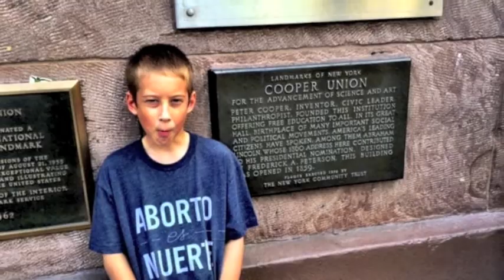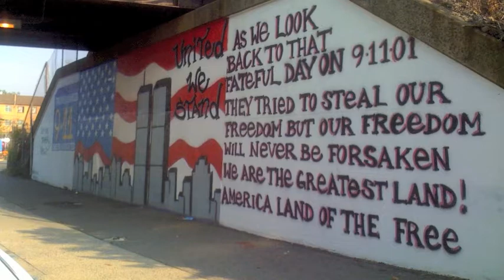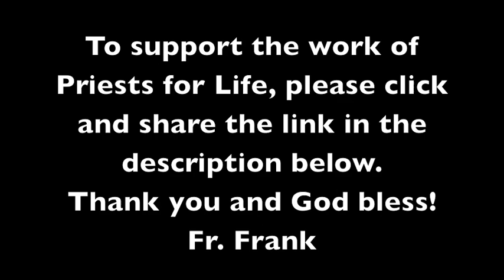Answering the Star-Spangled Banner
Fr. Frank Pavone National Director of Priests for Life preaches at the Pro-Life Mass of the 4th Annual Napa Institute, July 25, 2014, Napa, California.  This is a portion of his Homily that day.